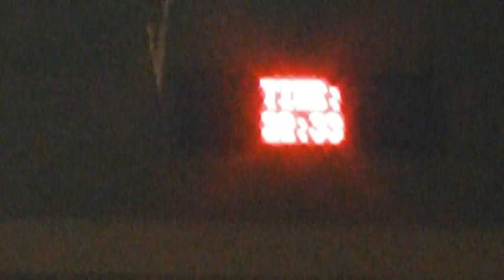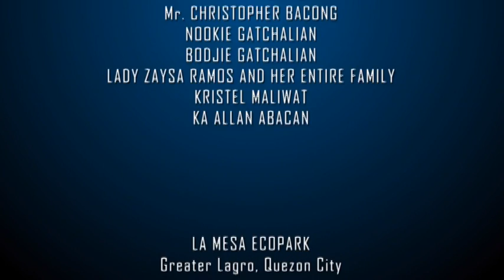This Time (Pia Toscano) - Allysa Peren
Directed by April Joy Cabitin